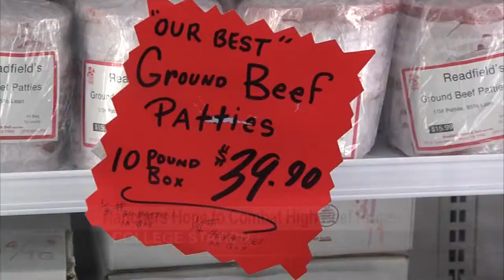Investing in Texas Beef with a CheckOff